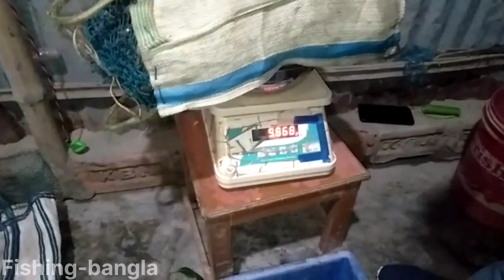এত কাঁকড়া পাবো আশা করিনি, 3000 টাকার কাঁকড়া বিক্রি করলাম। crab